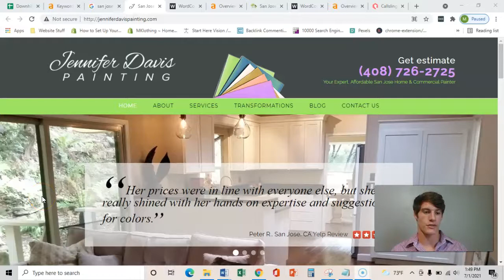Jennifer Davis Painting SSL and Extra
Max helps Jennifer from Jennifer Davis Painting again by showing her that her SSL is not secured.